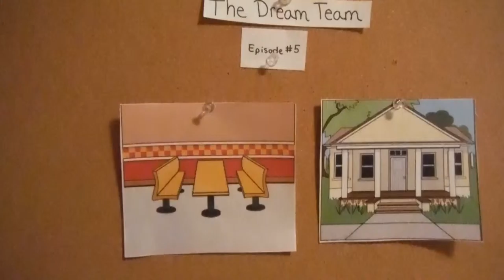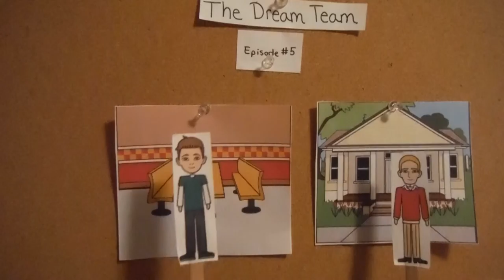Frank & Hector's: Episode #5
The Dream Team presents the fifth episode of "Frank & Hector's!"